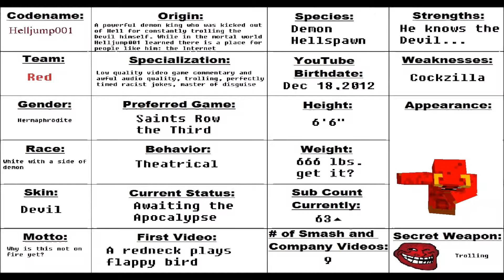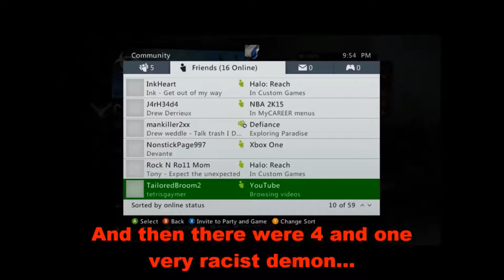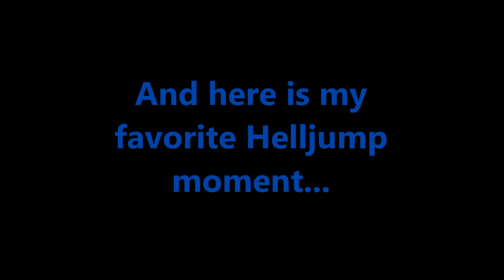Best of: Helljump001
The Good, the Bad, and the Ugly of the legendary Helljump001. Mostly Ugly though...enjoy watching Helljump001 troll the shit out of us.

Song: City Escape from Sonic Adventure 2